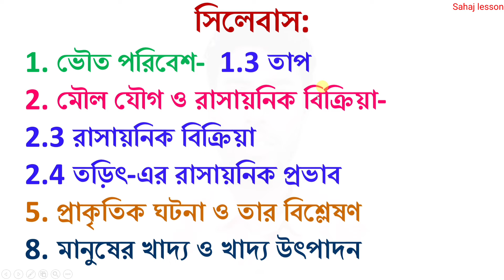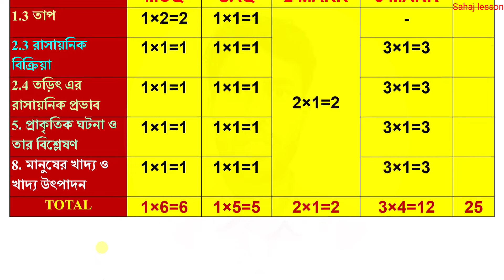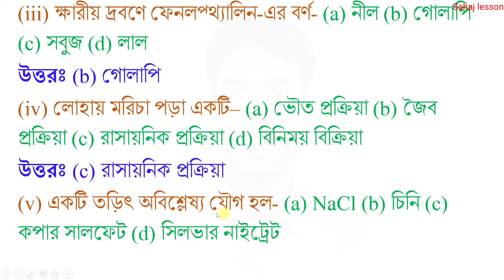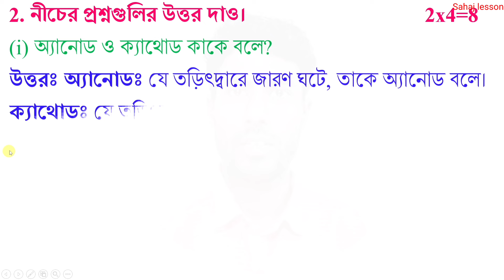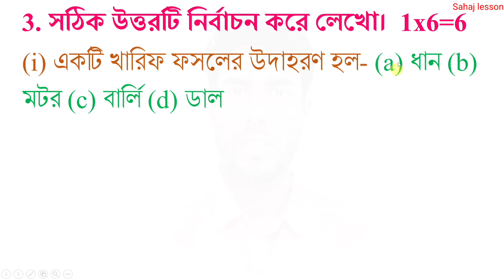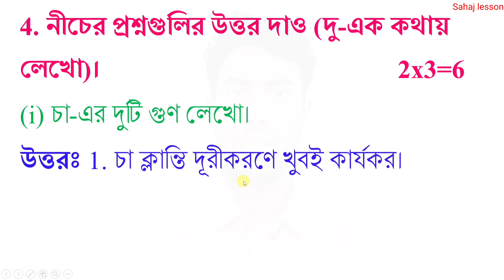class 8 2nd unit test science question paper 2024 | class 8 2nd unit test science suggestion 2024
PDF+Video এখানে পাবে class 8 2nd unit test science question paper 2024 | class 8 2nd unit test science suggestion 2024

About the video: class 8 2nd unit test science question paper 2024 | class 8 2nd unit test science suggestion 2024, poribesh o bigyan

Solved queries:
class 8 2nd unit test science suggestion 2024
class 8
class viii
science
poribesh o bigyan
suggestion
question paper
question
set 2
syllabus
marks division
question patern
2nd unit test
class 8 poribesh o bigyan question
class viii poribesh o bigyan suggestion 2024
class 8 poribesh o bigyan second unit test 2024
class 8 poribesh o bigyan 2024
class 8 second unit test 2024 poribesh o bigyan
class 8 Science 2nd unit test question pattern 2024
class 8 Poribesh o bigyan 2nd unit test marks division 2024
class 8 second unit test poribesh o bigyan question paper 2024
class 8 poribesh o bigyan 2nd unit test question paper 2024
class 8 science question answer 2024
class 8 second unit test poribesh o bigyan 2024
class 8 poribesh o bigyan 2nd unit test question 2024
class 8 science second unit test syllabus
class 8 poribesh o bigyan second unit test question paper 2024
class 8 2nd unit test poribesh o bigyan
class 8 science second unit test exam 2024
class 8 science second unit test exam question 2024
class 8 second unit test poribesh o bigyan suggestion 2024
class 8 second unit test poribesh o bigyan question 2024
class 8 second unit test science question 2024
class 8 poribesh o bigyan second unit test exam question 2024
class 8 science second unit test suggestion 2024
class 8 science 2nd unit test suggestion 2024
class 8 science question answer 2nd unit test
class 8 science suggestion 2nd unit test 2024
class 8 poribesh o bigyan 2nd unit test
class 8 science second unit test question answer 2024
class 8 second unit test science question answer 2024
class 8 science question 2024 2nd unit test
class 8 poribesh o bigyan 2nd unit test 2024
class 8 poribesh o bigyan 2nd summative evaluation 2024
class 8 poribesh o bigyan 2nd summative question 2024
class 8 poribesh o bigyan 2nd summative suggestion 2024
class 8 second unit test poribesh o bigyan question paper with answer 2024
sahaj lesson